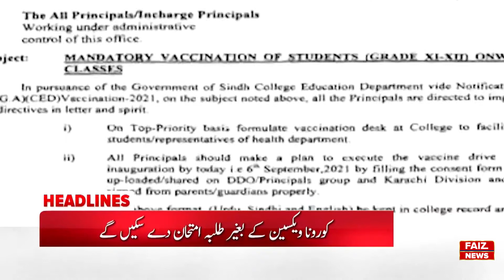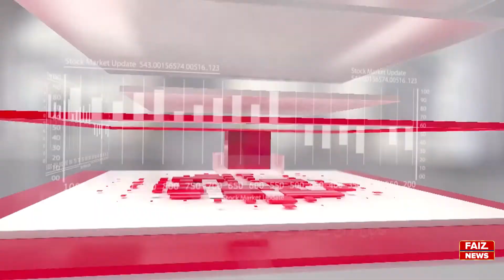04 PM News Headlines | 7-September-2021 | Faiz News